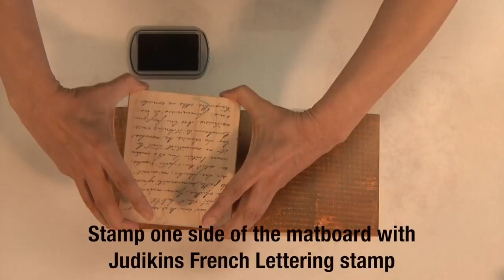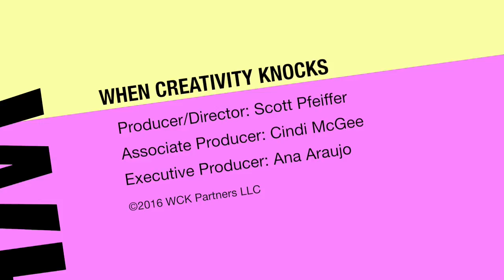Mini Suitcase Travel Tic Tac Toe Game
Here's a compact game the whole family can enjoy on the way to their beach holiday!